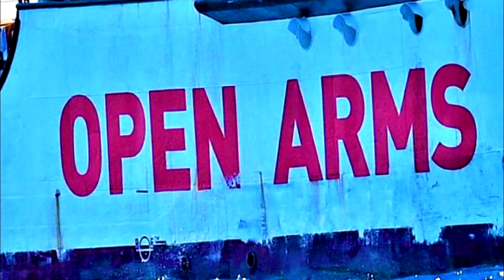Salvini critica a España por no acoger al OPEN ARMS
Margarita Robles asegura, que Salvini "se desacredita por sí solo", con sus declaraciones sobre el 'Open Arms'

La ministra de Defensa, Margarita Robles, ha asegurado que el ministro de Interior italiano, Matteo Salvini, "se desacredita por sí solo", con sus declaraciones en las que critica a España, por no haber dado acogida al barco Open Arms.

La ministra ha visitado el cuartel general de la Unidad Militar de Emergencias (UME), en Torrejón de Ardoz. para hacer balance de la campaña contra incendios.